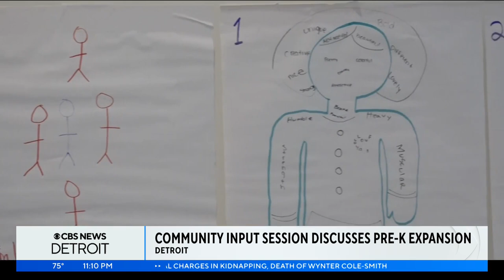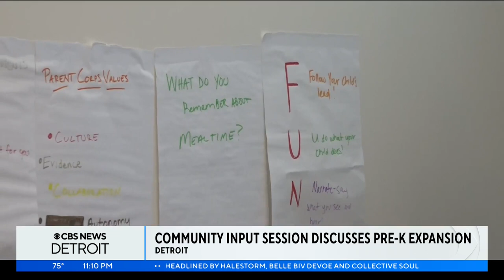Community input session discusses pre-K expansion in Detroit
Tuesday night, community feedback was the goal of an input session regarding Gov. Gretchen Whitmer's "Pre-K for All" goal.